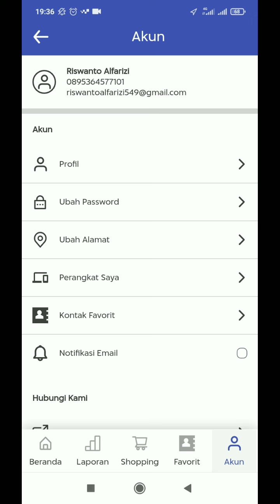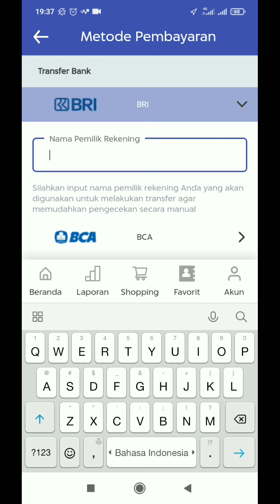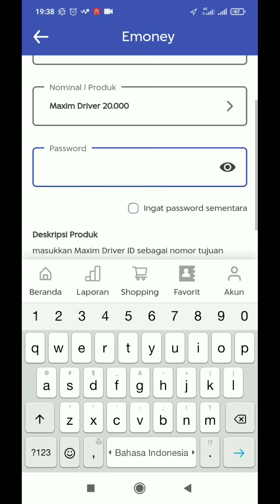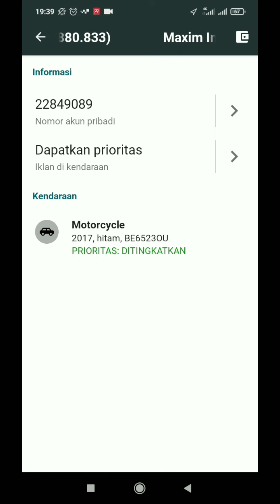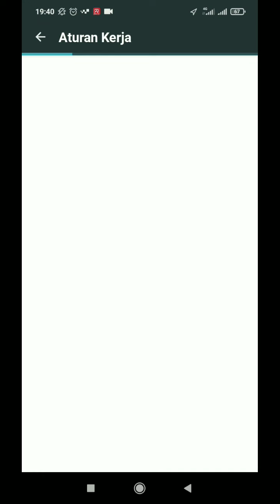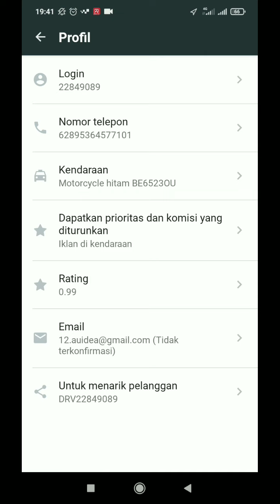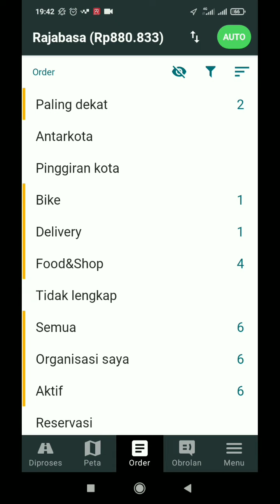WADUH..!! AKUN MAXIM TERPUTUS..!! PRIORITAS MAXIM HILANG ~ INI PENYEBABNYA..!! MAXIM OJEK ONLINE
akun maxim terputus atau terblokir secara umum disebabkan oleh kesian driver. kesalahan driver maxim yang akhirnya menyebabkan akun maxim terputus yaitu memberikan id driver kepada pihak ketiga. nah, untuk lebih jelasnya, yuk simak videonya berikut ini.

o iya, bagi kamu yang mau top up saldo maxim driver bisa pakai aplikasi putra reload ya...
Aplikasi Top Up Saldo Maxim Driver dan Customer.